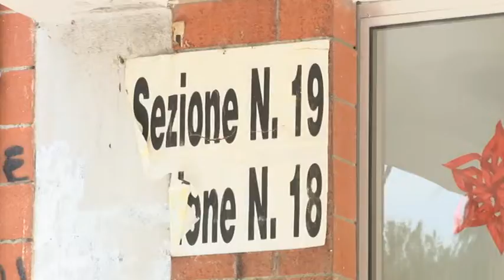Flop Referendum Trivelle: al voto solo il 32%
Non è stato raggiunto il quorum nel referendum abrogativo sulle trivelle, bassa l'affluenza alle urne che ha comunque registrato la preferenza del si